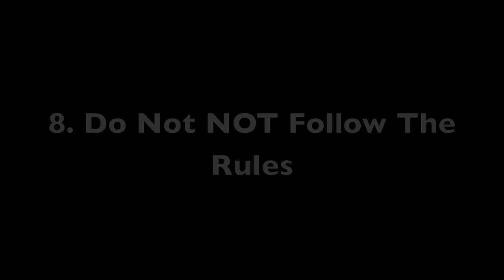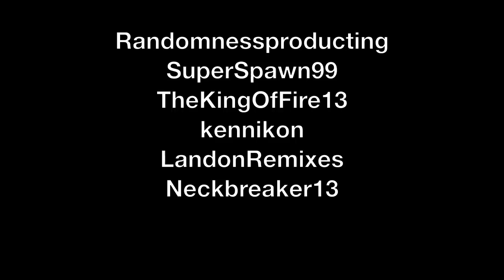What Not To Do At An All-Nighter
This video features LandonRemixes,  Randomnessproducting, SuperSpawn99, TheKingOfFire13, kennikon and Neckbreaker13.